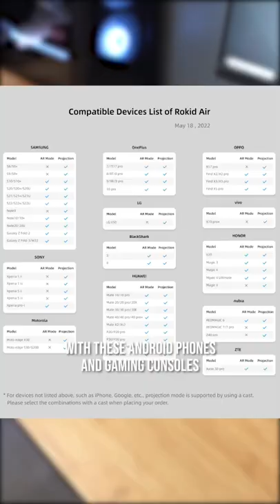The Future of Wearable Tech is Looking Sick!